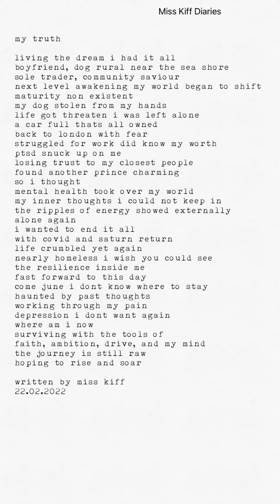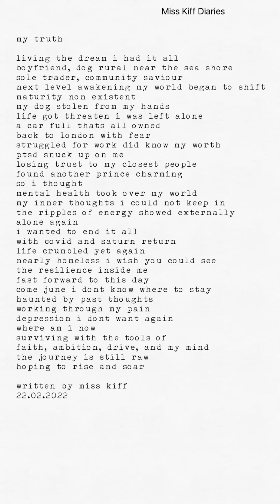Spoken Word Poetry // My Truth